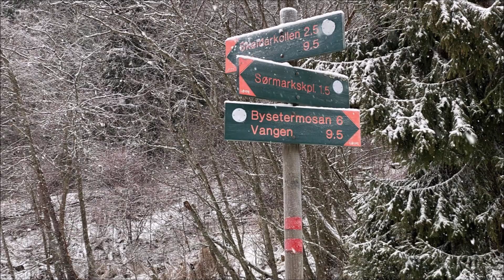Tre kællær på turskøyter på Langen 28122019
I godt snødrev ble Langen rundet.På land ved klemma,der det er en råk